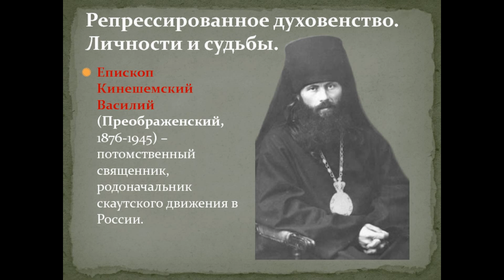Мы веруем в Воскресение Христово потому, что после действительной смерти Его видели воскресшим.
Беседы на Евангелие от Марка  священноисповедника Василия Кинешемского. Глава 16. Окончание всей книги.